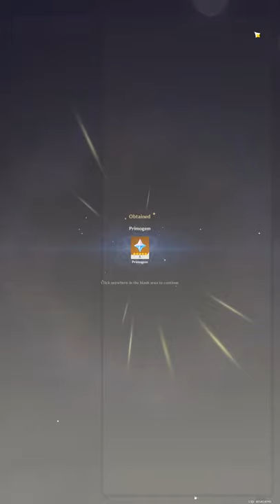THIS hidden achievement requires you eating food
EULA and her emergency food genshin impact achievement